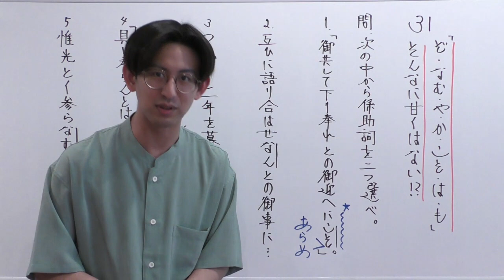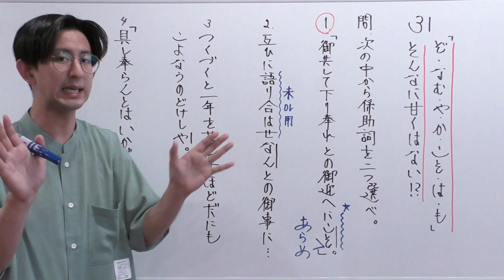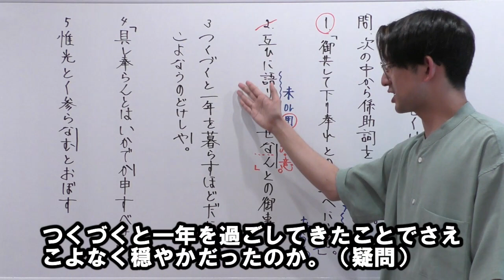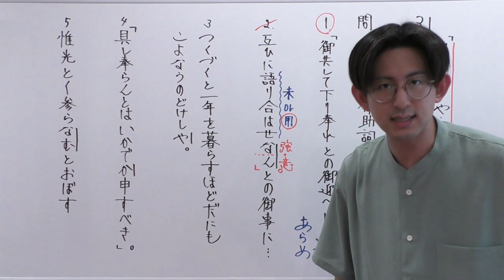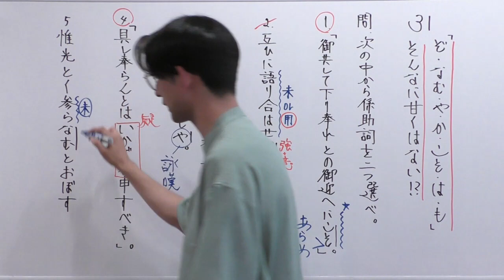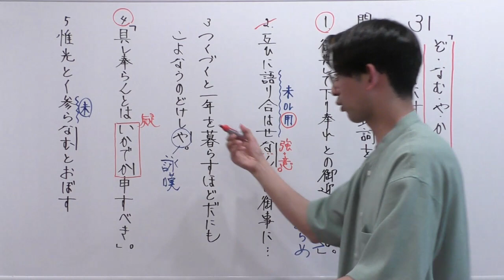✏️標準✏️【おやすみ前のひと時に】夢の中まで古典文法３１～「ぞ・なむ・や・か・こそ・は・も」＝本当に係助詞!?～【夢の中まで古典文法】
暗記科目は夜に学習すると効果があると言われています。
夢の中まで楽しく学ぶ古文！

メンバーになって最強の特典をゲットしよう！